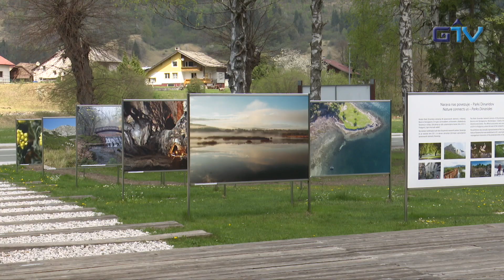GORENJSKA POROČILA: Muzeji bodo znova odprli svoja vrata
Vlada Republike Slovenije je z današnjim dnem dovolila odprtje knjižnic, galerij in muzejev, naša ekipa Gorenjske televizije pa je obiskala Slovenski planinski muzej, kjer se je pogovarjala z Matjažem Podlipnikom, ki nam je podal nekaj informacij o delovanju muzeja v času epidemije. Vabljeni k ogledu prispevka!